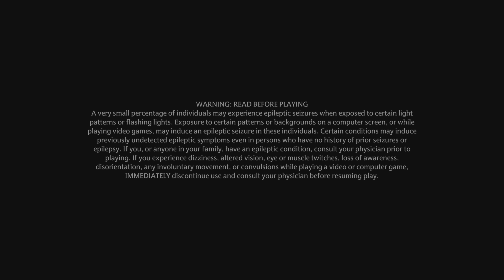Hogwarts Legacy part 24